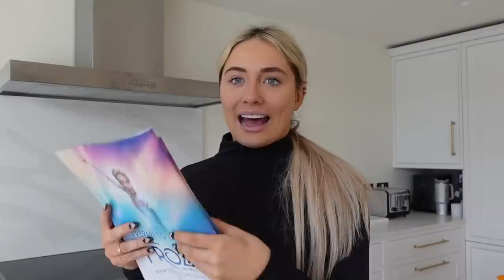Chatty Day in my life!! Getting a NEW CAR + my favourite makeup products!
This video is not sponsored or paid for by Fenty but I am working with them on Instagram and TikTok so wanted to share the code and link here as well. (AD)